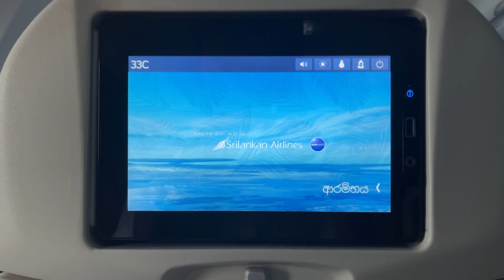Landed Singapore 🇸🇬 the travel begins 🤩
Join me as I take you on a whirlwind adventure through Singapore! Amidst a jam-packed day, I managed to squeeze in time to create this video. After landing in Singapore, we checked into the Ibis Hotel, freshened up, and rushed through a quick breakfast before hitting the streets exploring Singapore 🇸🇬.